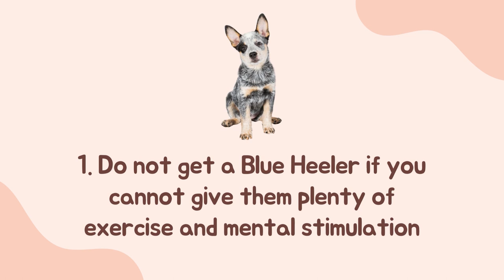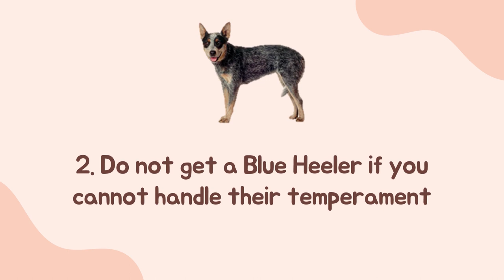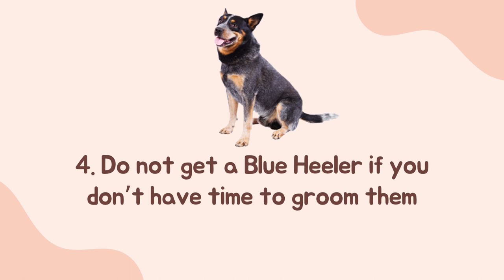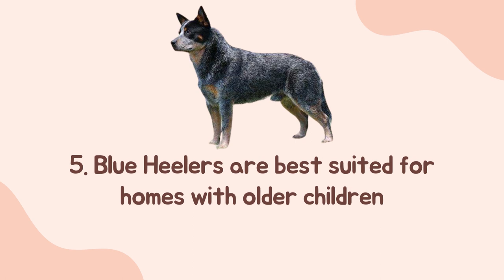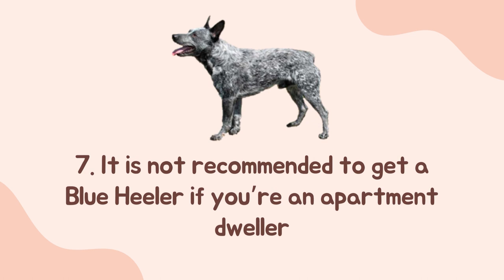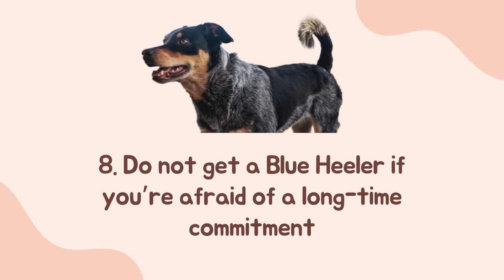8 Reasons Why You Should Not Get a Blue Heeler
8 Reasons Why You Should Not Get a Blue Heeler

Blue Heeler, also known as Australian Cattle Dog, is a herding dog that was traditionally used, indeed, in Australia. These dogs are smart, loyal, and athletic, which makes them perfect for families with an active lifestyle. With that said, this breed is definitely not for everyone. So, if you’re wondering if this is the right dog breed for you, make sure to watch until the end because for today, we’ll talk about the 8 reasons why you should not get a Blue Heeler!

Blue Heelers have blue-patterned short coats, upright ears, and eyes that exhibit alertness. They were originally used to drive cattle along by nipping at their heels, and for this reason, these dogs thrive in a home where they are given a job to do. Towards their family, Blue Heeler is an affectionate dog with a healthy and long lifespan. Later on, we’ll get to know more about these clever dogs.

Hey there, and welcome to Smart Dog Lover! Today, I’ll share with you the 8 reasons why the Blue Heeler may not be for you. So, if you’re ready, let’s start!